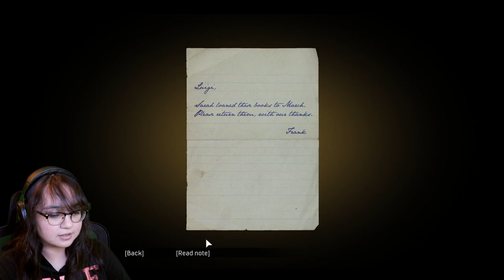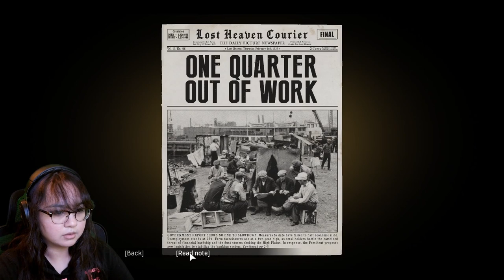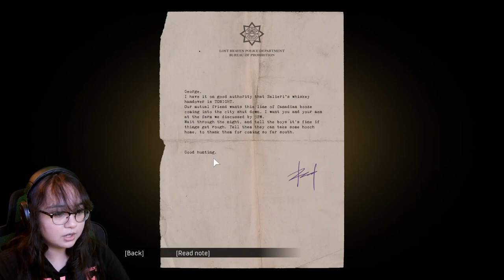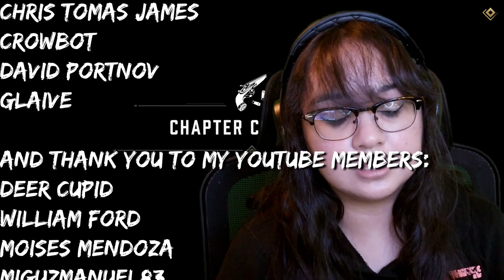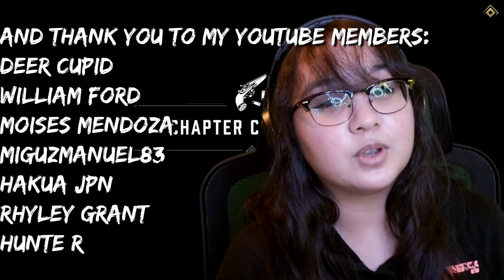Death In The Family | Mafia: Definitive Edition Gameplay Part 3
In part 3 of Mafia: Definitive Edition or Mafia Remake, things get worse for the family as a mole is discovered by the Don.

🎮YouTube Members🎮
William Ford • Deer Cupid • Moises Mendoza • miguzmanuel83 • hakua JPN • Rhyley Grant • THE HUNTER •